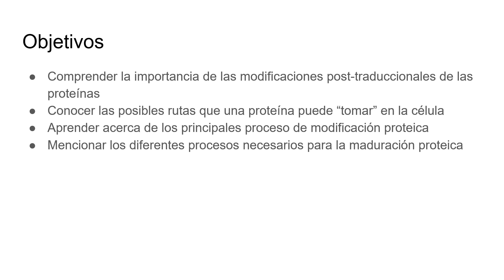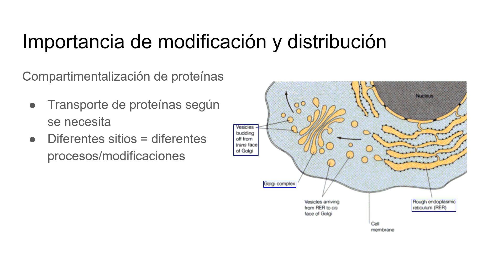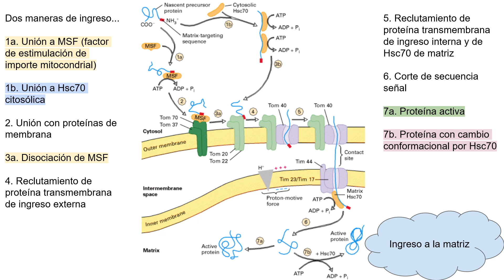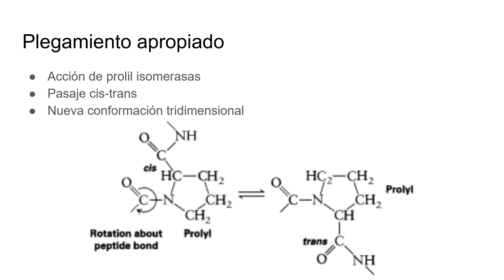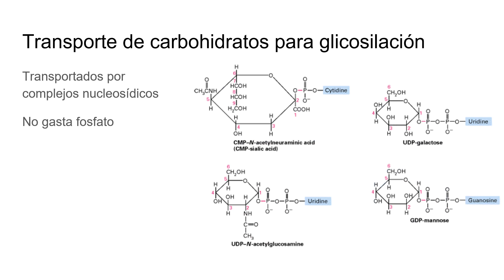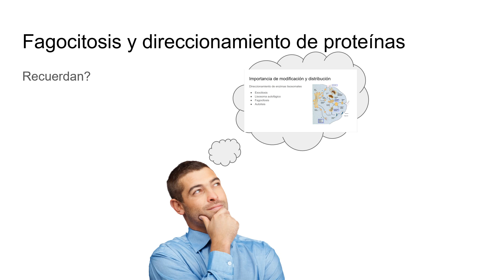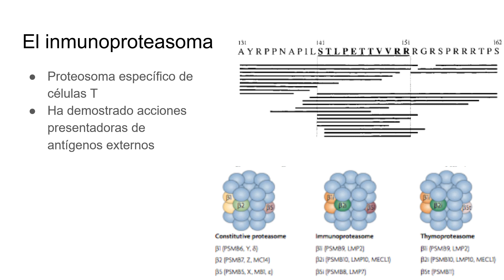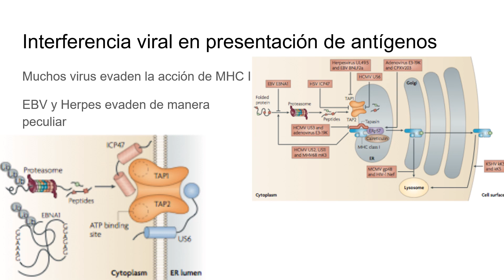Modificación y Distribución de Proteínas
Video elaborado por Fabián Quevedo alumno de 3er año de medicina de la Universidad Peruana Cayetano Heredia